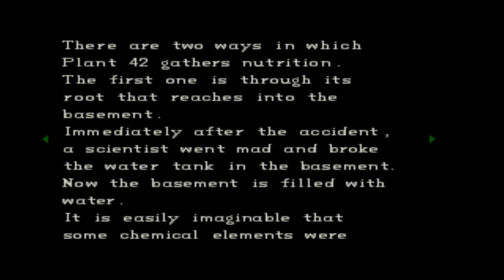Zagrajmy w Resident Evil 1 - #6 Brudna woda, ryby i zalana piwnica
Resident Evil to przygodowa gra akcji utrzymana w konwencji survival horroru, która dała początek serii cieszącej się niesłabnącą popularnością na całym świecie. Tytuł został opracowany przez firmę Capcom, a jego fabuła czerpie garściami przede wszystkim z filmów grozy. W mieście Raccoon doniesienia mówią o krwiożerczych potworach grasujących po ulicach i mordujących ludzi. Na ratunek wysłany zostaje oddział specjalny S.T.A.R.S. Okazuje się, że za sprawą groźnego wirusa, stworzonego przez tajemniczą korporacje Umbrella, wszyscy mieszkańcy zostali zamienieni w zombie. Gracz wciela się w jednego z członków S.T.A.R.S. i jego głównym celem staje się przetrwanie tego horroru. Do wyboru mamy dwie postacie: Chrisa Redfielda i Jill Valentine. Dla każdej z nich przygotowano trochę zmienioną fabułę oraz inny zestaw wyposażenia początkowego. Zasadnicza część gry rozgrywa się w tajnym laboratorium, do którego trafiamy z opuszczonego domostwa położonego na pustyni. Do dyspozycji mamy szeroką gamę uzbrojenia, począwszy od standardowego noża aż po wyrzutnię rakiet. Znalezione przedmioty przetrzymujemy w plecaku, dzięki czemu możemy wykorzystać je w dowolnym momencie. Cały czas towarzyszy nam tematyczna muzyka, pogłębiająca nastrój niepewności i grozy.
źródło: gry-online.pl